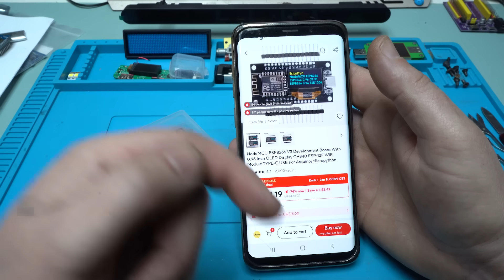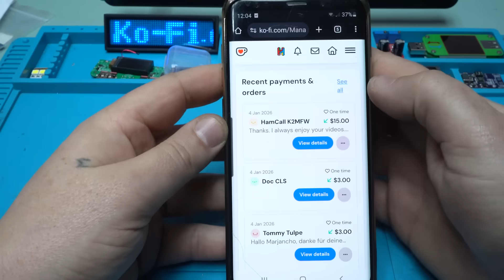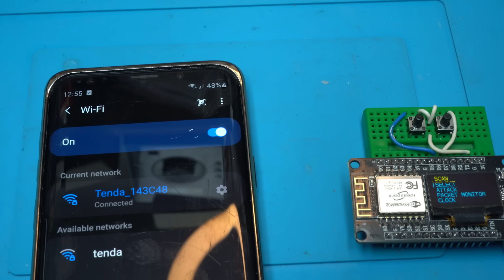WHY THIS $4 Aliexpress ESP8266 is ILLEGAL TO USE?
ESP8266 node mcu with built in oled 128x64.

2.8inch ESP32 Display ESP32  240*320 Screen LCD TFT 2.8'' Module ILI9341 Driver for Arduino IoT Smart Home.

OTHER COOL GADGETS AND MODULES

Folding Digital Electronic Microscope Autofocus with 8leds 500X Zoom Magnifying 2Inch Screen for Coin Microscopio Windows/Mac.

-4A/5A 25W/35W Adjustable Electronic Load Tester LED Digital USB Voltmeter Ammeter Battery Capacity Power Supply Detector Monitor.

-USB touch dimming LED filament glass bulb 5v retro edison bulb for car decoration,room decoration.

-UM24C/UM24 USB 2.0 Power Meter Tester Color LCD Display Voltage Current Power Meter Energy Capacity Measure (UM24)

-Multilingual LED Digital Badge USB Rechargeable DIY Programmable HD Text Name Badge Scrolling LED Tag Sign Module Display Lights.

-MB102 Dual power supply module for breadboard,2 way dedicated voltages

-ZOYI ZT703S oscilloscope multimeter with signal generator three-in-one 50MHz bandwidth 280MS rate PC waveform data storage.

-ESP32 LVGL WIFI&Bluetooth Development Board 2.4 inch Touch LCD TFT Module 240*320 Smart Display Screen With Touch WROOM.

- Mechanical No Battery Portable Accurate Durable Indoor Outdoor Humidity and temperature Meter.

-Mini EDC flashlight,rechargeable,multufunction with magnet,clip,type-c.

-Pujimax AAA and AA 1.5v lipo rechargeable batteries.